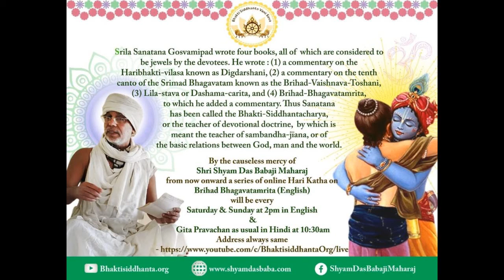SBen10502 Brihad Bhagavatamrita 3 by Shyam Das Baba